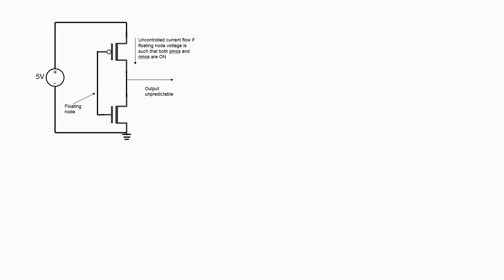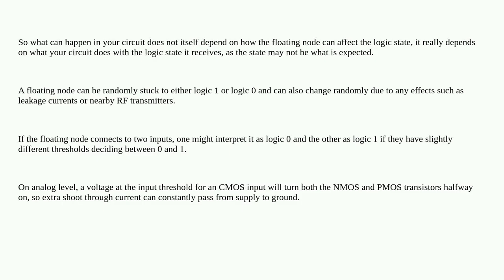What issues can floating nodes cause?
A special thanks goes out to the community

  digital-logic floating voltage signal signal-integrity